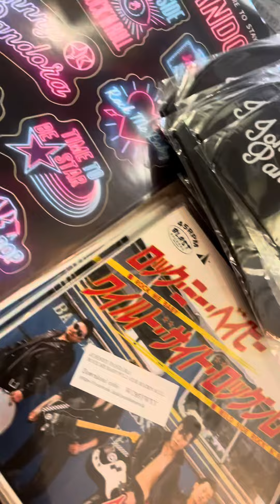Johnny Pandora Goods入荷だぜ！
新年早々この漢がまたまたやってきたぜ★
平成生まれの昭和男ジョニー！ @JohnnyDaigoYamashita
ジョニーパンドラのグッズ納品にやってきた♪
そしてジョニからオーダーもらっていた黒ピンクの光龍シャツとBlack Cats Boxをゲットだぜ！
今回はシングルレコード、ステッカーやピンバッジ、マスクなど！
原宿ジャックスでは
Johnny Pandoraの音源はコンプリートで手に入ります。
ジョニーパンドラのアルバムCD３枚と、昔ジョニーが10年くら前にやっていたJEANAのCDも原宿ジャックスでは手に入ります★
他にもジョニーパンドラのTシャツやポマード、コーム、バンダナ、なども取り扱っています👇
通販サイト

ジョニーパンドラ
原宿ジャックス